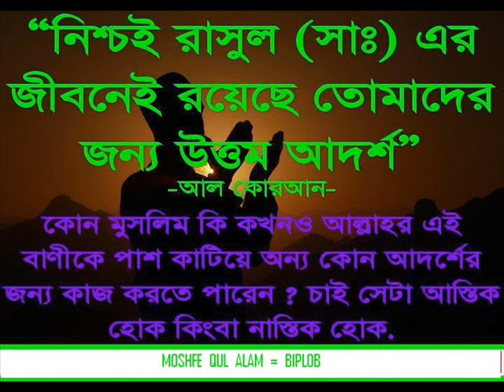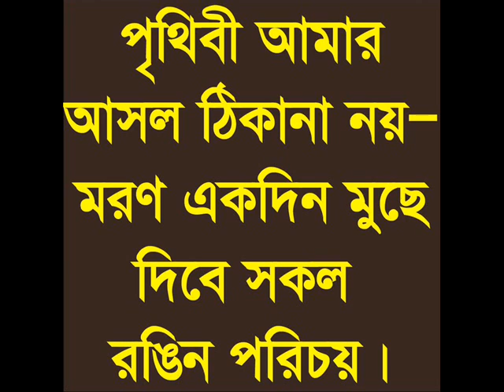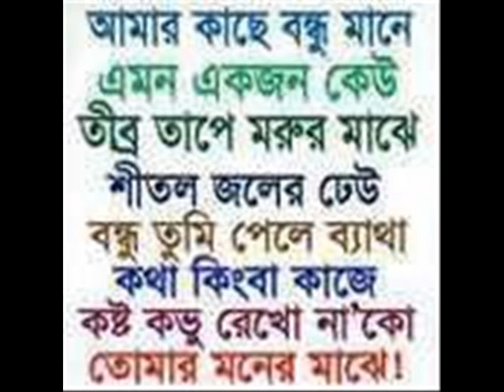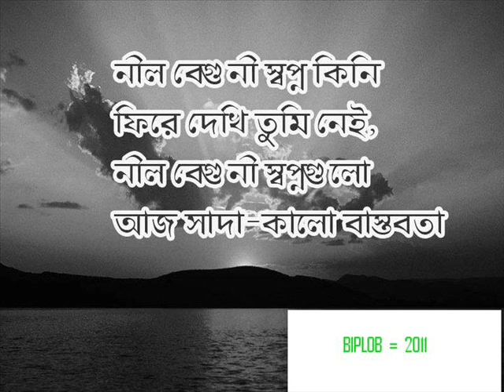AMI MUSLIM ,11.wmv